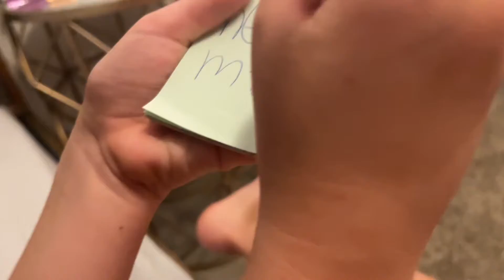A Day in a Life as a Karen!!! Skit 😂🤣